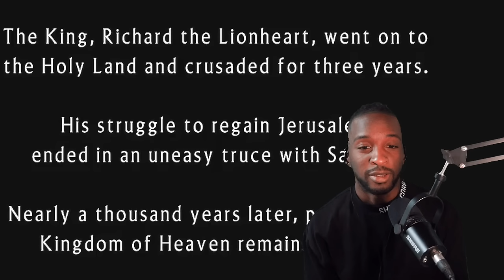FIRST TIME WATCHING: Kingdom of Heaven *Director’s Cut* (2005) REACTION (Movie Commentary)